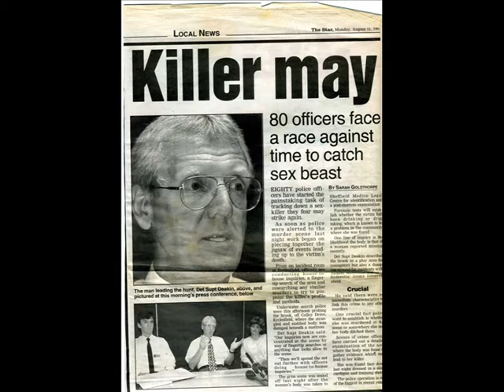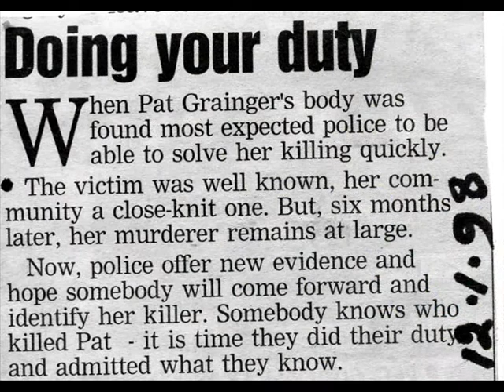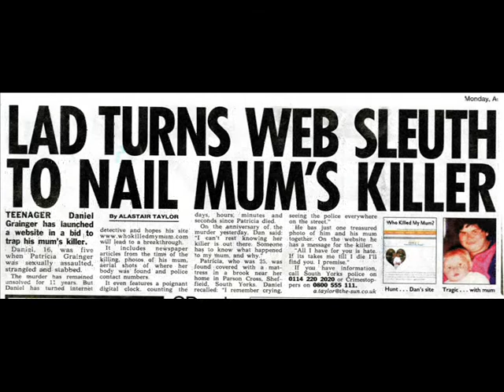Sons Interview of Murdered Sheffield Mum Patricia Grainger Aged 25 Unsolved Murder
On August 10th 1997 my mum Patricia (Pat) Grainger was found murdered she was 25 years old at the time she would now be aged 37. She was found by youths playing around the area where her body was found, she was covered by part of a old divan bed base (was thought to have been a mattress until earlier this year) her murder was very sadistic i cannot go into detail, she had been sexually assaulted, strangled, stabbed and violated.

If you have any information you can contact the following.

South yorkshire police.

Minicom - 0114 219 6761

Incident Number: 990/090808